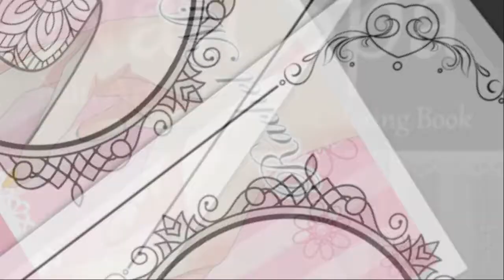Nail Art Coloring Book For Adults - Flip Through Preview For Nail Designer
Nail Spa - Nail Art & Design Coloring Book: 55 Mandala Nail Patterns to Color & 80 Blank Fingernail Templates, Styling Fun For Salon Artists

Perfect Creativity Styling and Practice Book

Enter the world of magnificent nails art designs! This Rachel Mintz beautiful stylish nails coloring and practice book is perfect for stress relief and creativity. If you want to clear your mind and free your artistic soul, this coloring book is for you.

Color 55 Mandala Style Nail Designs - Each coloring page has beautiful fingernail pre-made design to color. Practice on full scale nail and real life miniature design.

    Beautiful Elegant Designs. Well-crafted pages and designs that lay the groundwork for you to create your own frame-worthy nail art masterpieces.

    Single-sided print. Every image is printed on a single-sided page, so that you can use any type of coloring supply you have without fearing colors bleeding through.

    Frame Your Masterpieces - Fantastic one sided book so you can tear out your art to display your masterpieces.

    80 Blank Templates to Practice Drawing Designs. This coloring book offers dozens of blank fingernails so you can practice sketching your nail art designs.

It's the perfect GIFT for an artistic family member or a friend.